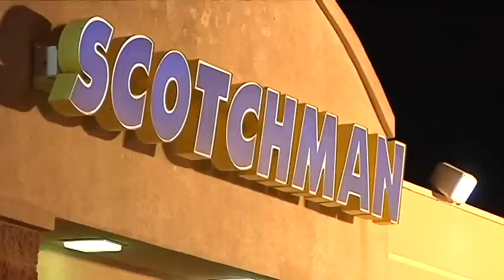Car runs into building